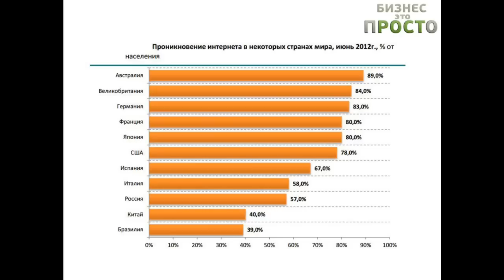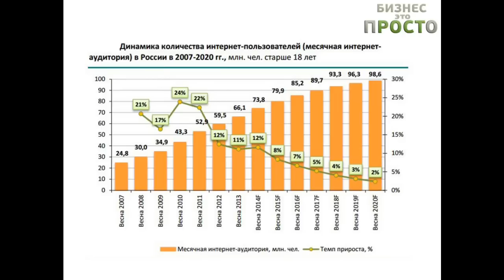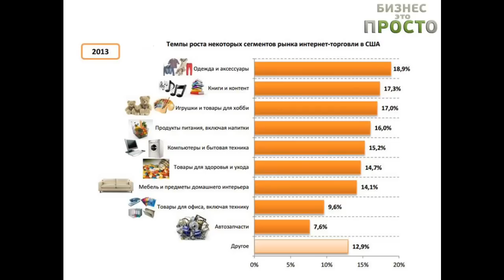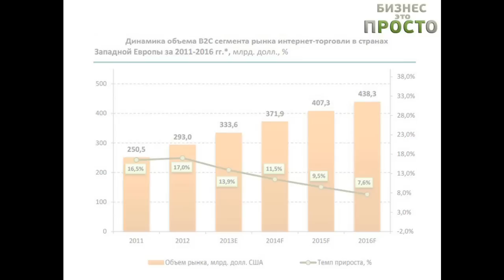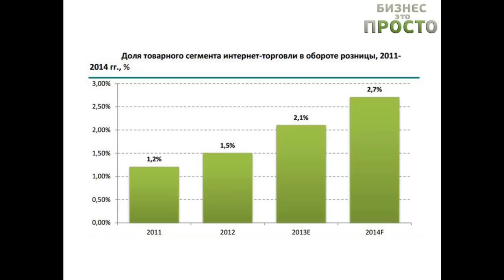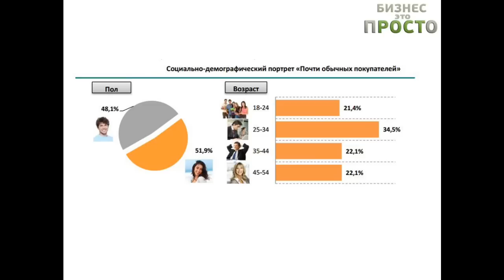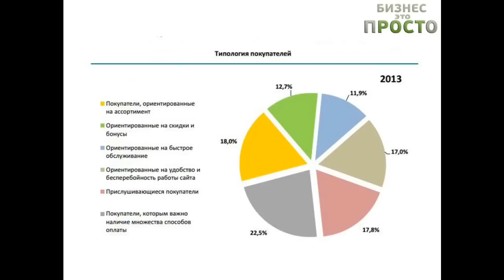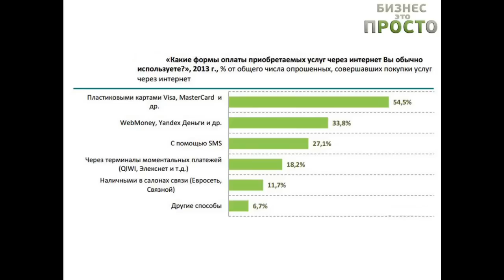Что ждет рынок интернет-торговли в 2014 году?